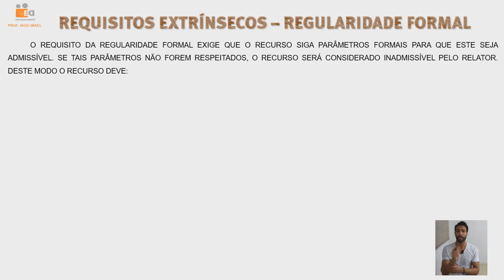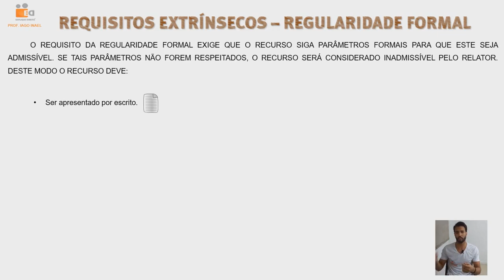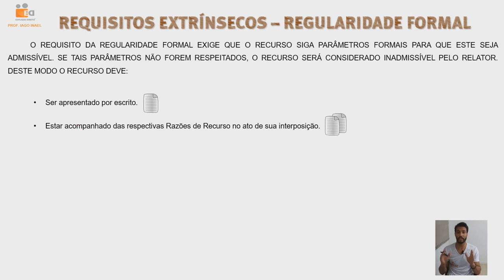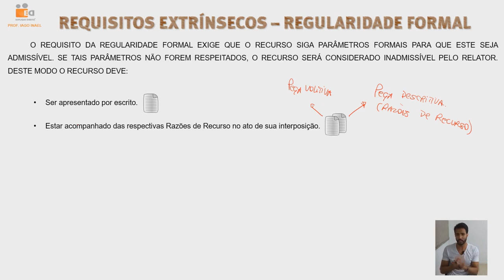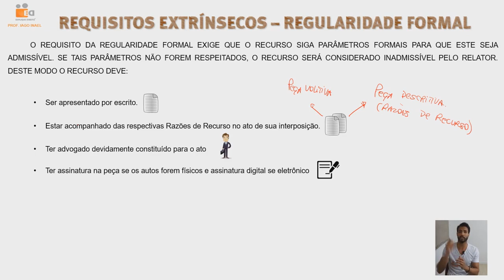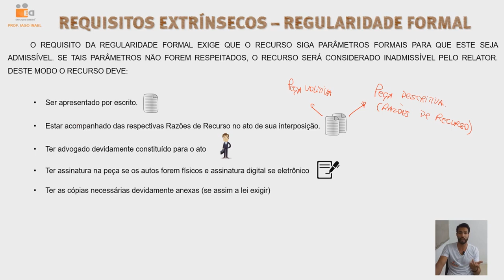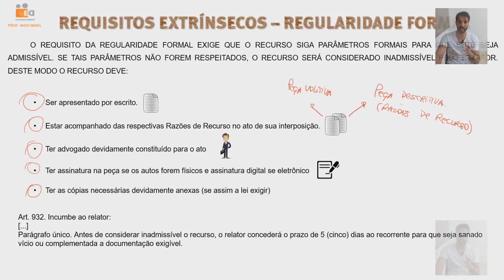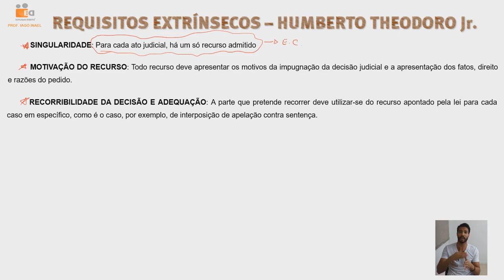AULA 21 - REQUISITOS EXTRÍNSECOS → REGULARIDADE FORMAL E OUTROS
Senha: edrecursos

REFERÊNCIAS BIBLIOGRÁFICAS
GONÇALVES, Marcus Vincius Rios. Direito Processual civil esquematizado. 6.ed. São Paulo. Saraiva, 2016.
NEVES, Daniel Amorim de Assumpção. Manual de direito processual civil. 8.ed. Salvaor. JusPodivm, 2016.
THEODORO JÚNIOR, Humberto. Curso de direito processual civil. Teoria geral do direito processual civil, processo de conhecimento e procedimento comum. 47.ed. Rio de Janeiro: Forense, 2016. V.3.
AgRg nos EREsp 997.056/RS rel. Min. Luiz Fux, j. 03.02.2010;
Informativo 484 do STJ, Resp 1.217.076/SP, Rel Ministro Teori Albino Zavascki, J. 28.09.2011
Informativo 490/STJ, 2ª Seção, EREsp 595.742-SC, rel. originário Min. Massami Uyeda, rel para acórdão Min. Maria Isabel Galloti, J. 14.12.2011
Informativo 517/STJ, 2ª Turma, AgRg no AgRg no Ag 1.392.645-RJ, rel. Min. Herman Benjamin, j. 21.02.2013
Informativo 523/STJ, 2ª Seção, EAREsp 25.641-RJ, rel. Min. Luís Felipe Salomão, J. 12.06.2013
Resp. 162.608/SP Rel. Min. Sálvio Figueiredo Teixeira
STF, 1ª Turma, A.I. 809.338 AgR/RJ, Rel. Min. Dias Toffoli, J. 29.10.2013, DJe 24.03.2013
STJ, 2ª Turma, Resp 440.613/SE, rel. Min. João Otávio de Noronha, j. 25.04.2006; Resp 761.093/PR, 1.ª Turma, rel. Min. Teori Albino Zavascki, j. 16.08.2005; Araken de Assis
STJ, 4.ª Turma, Resp 410.793/SP, rel. Min. Jorge Scartezzini, j. 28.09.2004; Resp 259.981/SP, 2ª Turma, rel. Min. Eliana Calmon, j. 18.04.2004